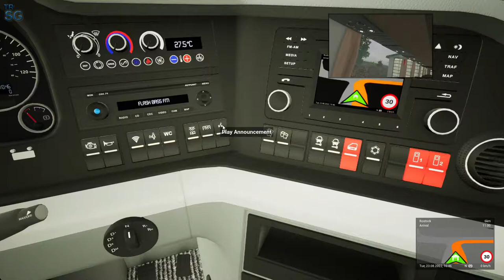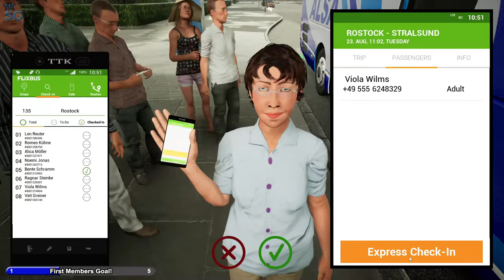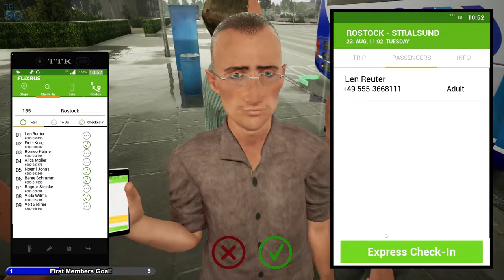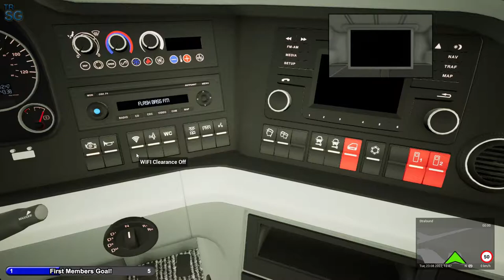FERNBUS SIMULATOR - Rostock to Stralsund - MAN Lion's Coach C 2nd Gen! #92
In this video I will continue my series in Fernbus Simulator! In this episode we will continue in Germany and we will make a trip from Rostock to Stralsund with MAN Lion's Coach C 2nd Gen!